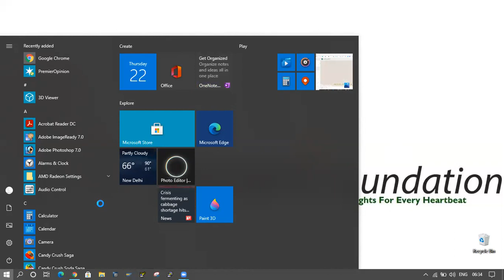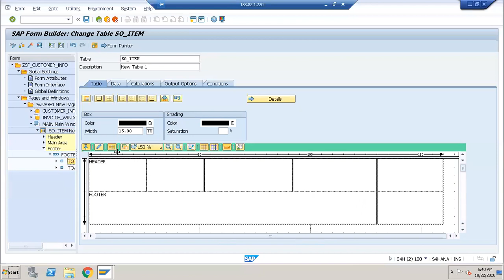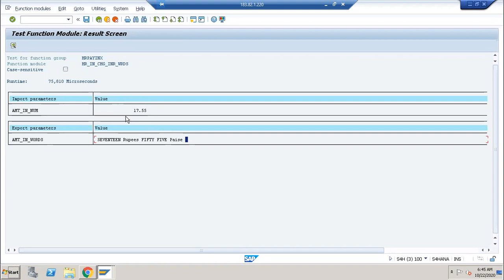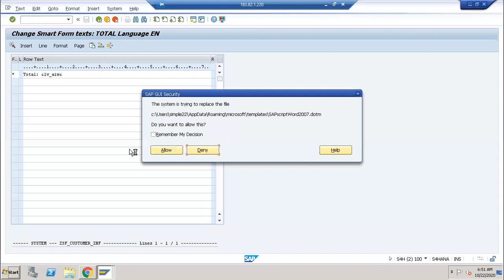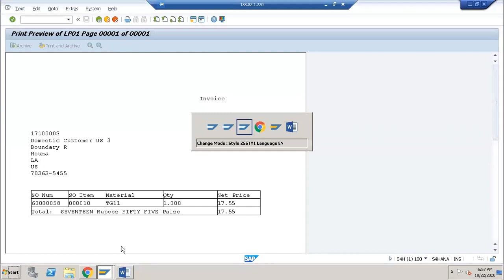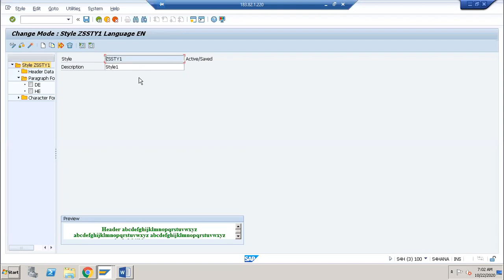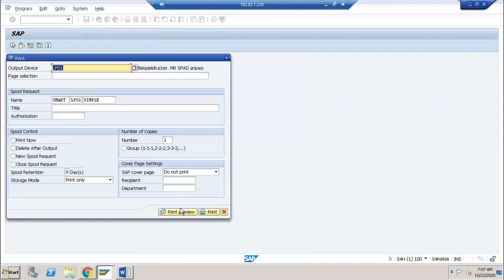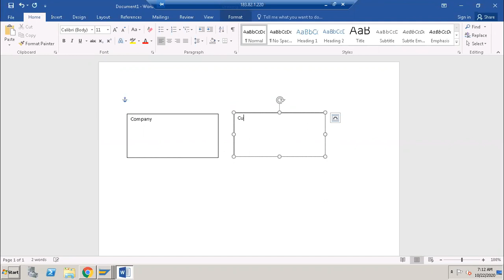68_1 Amount in Words, Smartstyles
Amount in Words, Smartstyles